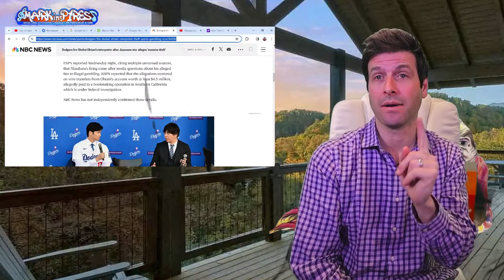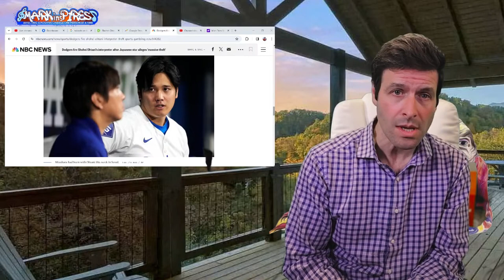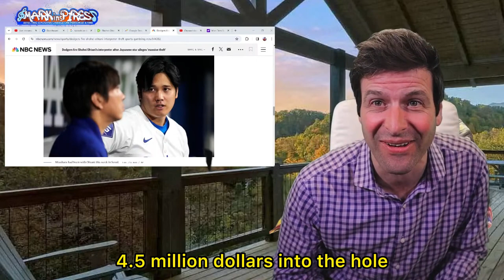Shohei Ohtani Faces Hall Of Fame Ban: Shohei Me The Money!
Shohei Ohtani Will Be Banned By HOF: Shohei Me The Money!

SHOHEI ME THE MONEY!

Easier ways...

00:00:00 Mark insPires Daily Comedy News
00:04:24 Shohei Me The Money
00:17:43 Pete Rose
00:23:13 Thank You For Watching

Turn on all notifications for this channel!!